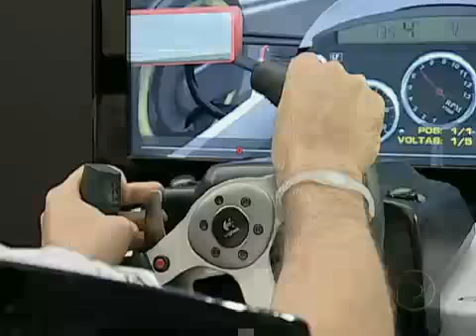Conheça novas versões de games de carros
O 'Fórmula 1 2010' acaba de chegar às lojas. Nele já dá pra estrear o circuito de Yeongam, na Coréia do Sul. O 'Need for Speed' vem em novembro, apostando na perseguição policial.